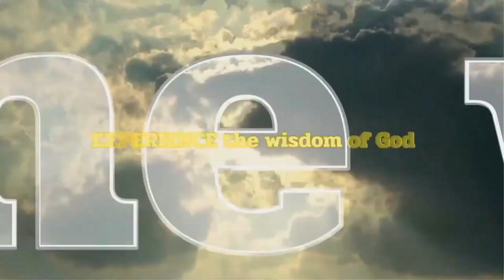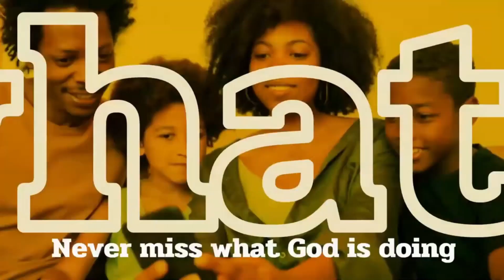The Anointing of New Testament Priesthood - H. E. Ambassador Dr. Andre Thomas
The Anointing of New Testament Priesthood

Download our FAWN Nation App on Google Play Store or Apple App Store.